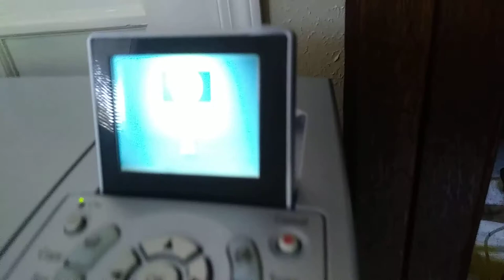September 13, 2017